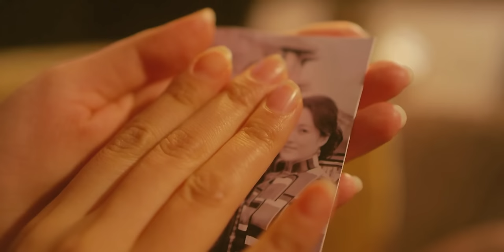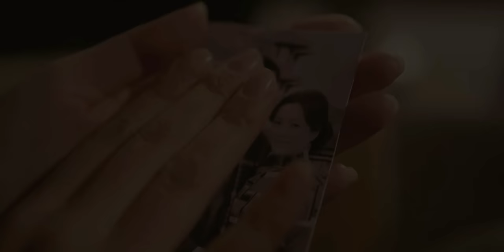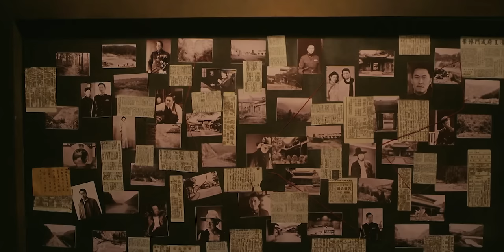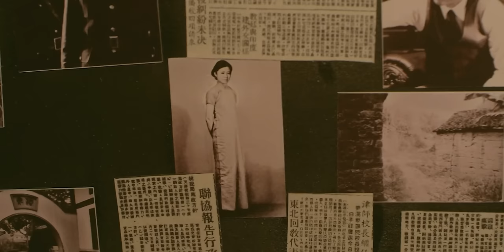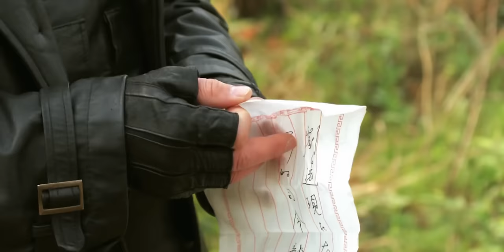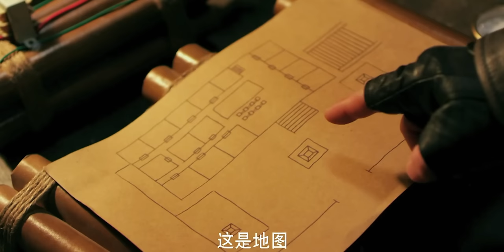【MOVIE】MULTISUB 諜中諜！特工情侶反目，上秒還在並肩戰鬥！下一刻刀槍相向！⚔️ 抗日 MMA | Kung Fu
XTGF DD